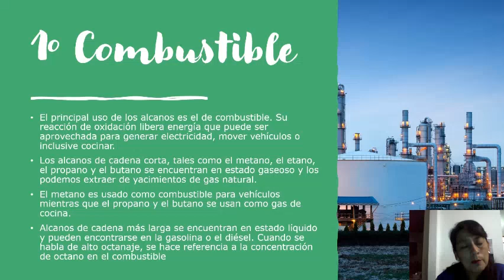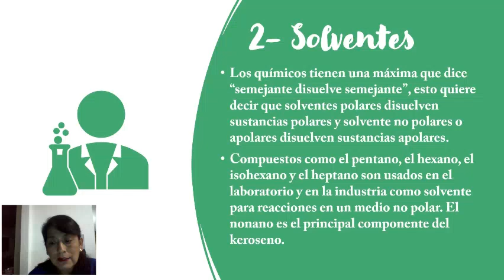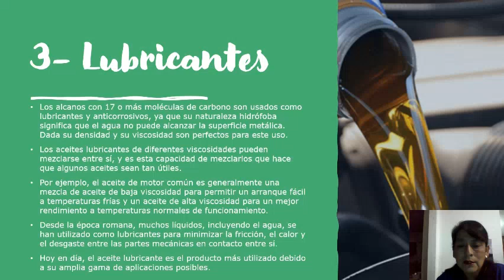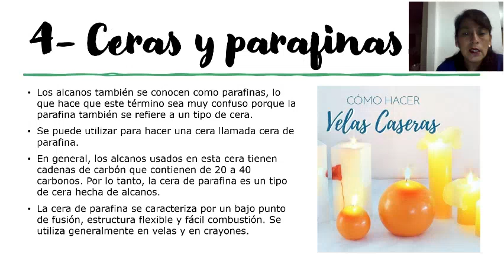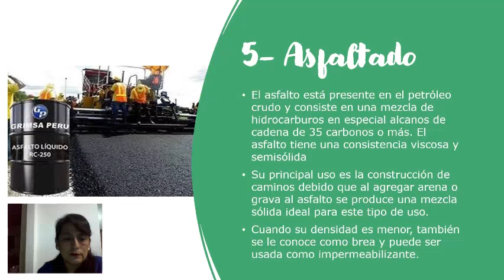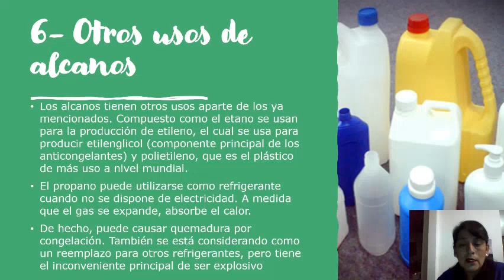APLICACIONES DE LOS ALCANOS 4º S Sem 7